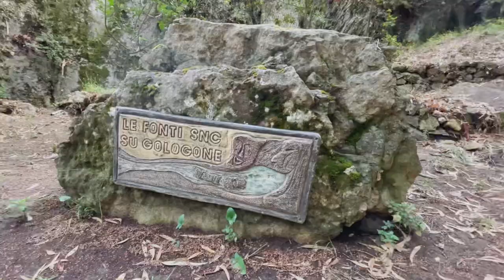Su Gologone Oliena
Today visit the Beautiful Spring water of Su Gologone
What is the origin of su Gologone spring water?
The spring water of su Gologone comes mainly from the Supramonte mountain range of Oliena, Orgosolo, Dorgali and Urzulei. In this area, the streams and rainwater are captured by the countless fractures and karst swallow holes that, in turn, ffed real underground rivers. Over the millennia, such rivers have excavated their beds in the depths of the Hearth and created a network of caves, reaching the spring of su Gologone. In the order to discover the course of this huge water system, 1999 some Speleologists of the Sardinian Speleological Association injected a no-toxic dye, that is, fluorescein sodium, in the subterranean river under the cave called S`Edera (Urzulei). I took more than one month for this indicator dye to emerge again from Su Gologone, after having crossed the heart of the Supramonte area. Thanks to this experiment, they discovered that the resurgence is the end of a very long underground river, where water and light meet for the first time.
❤️Sardegna  ❤️Sardinia ❤️Sardinien
❤️Su Gologone  ❤️Oliena ❤️Visit Oliena